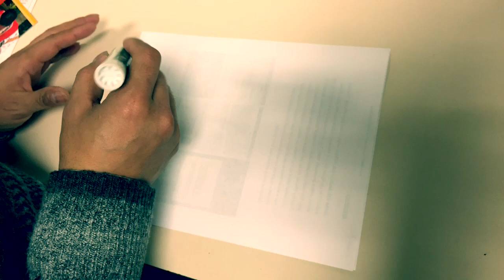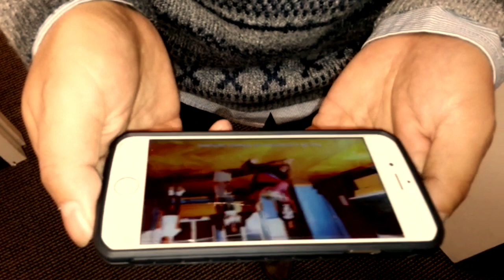Shapaley in Boston! Boston SFT Fundraiser 2014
The community of Boston hosts an annual event to help fund Students For A Free Tibet.

The Tibetan community of Boston hosts an annual event to help fund Students for A Free Tibet (SFT). Students for a Free Tibet (SFT) works in solidarity with the Tibetan people in their struggle for freedom and independence. We are a chapter-based network of young people and activists around the world. Through education, grassroots organizing, and non-violent direct action, we campaign for Tibetans’ fundamental right to political freedom. Our role is to empower and train youth as leaders in the worldwide movement for social justice. This is Boston's 10th year hosting the event. We look forward to continuing our efforts to fund a great cause.